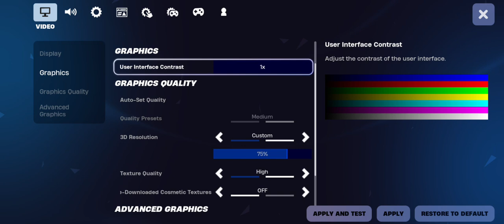Fortnite Mobile / It's Laggy with my device but for you maybe not 😂😂 ( TapTap)